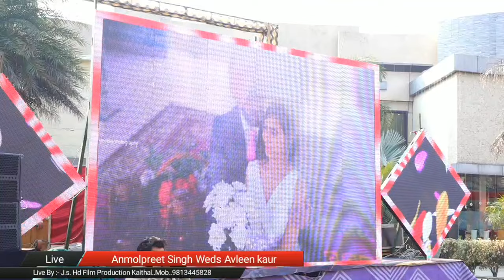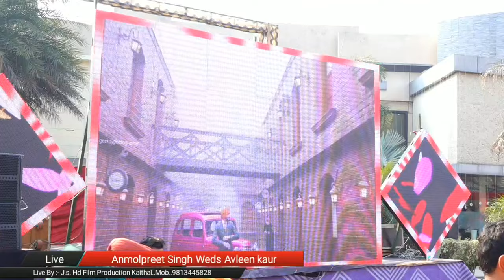4k Live Anmolpreet Singh Weds Avleen kaur Live By :- J.s. Hd Film Production Kaithal Mob-9813445828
4k  Live Anmolpreet Singh Weds Avleen kaur Live By :- J.s. Hd Film Production Kaithal Mob-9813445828